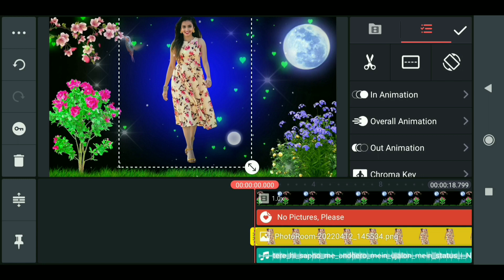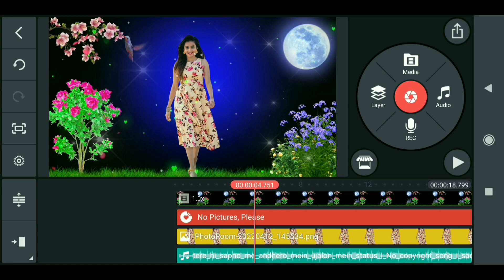Trending WhatsApp Status Video Editing || Jast 1 Minutes Status Editing